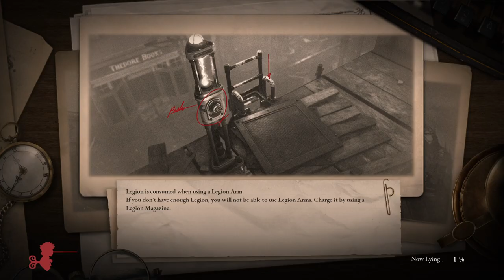Part 12 - Let's Play Lies of P! - Bats in my Belfry!!!